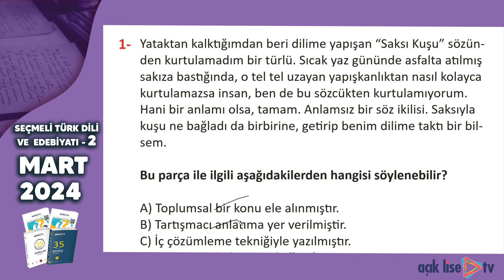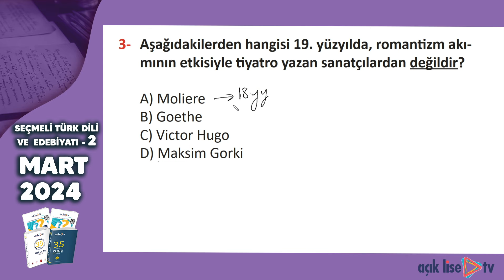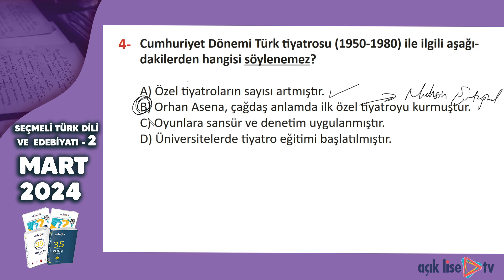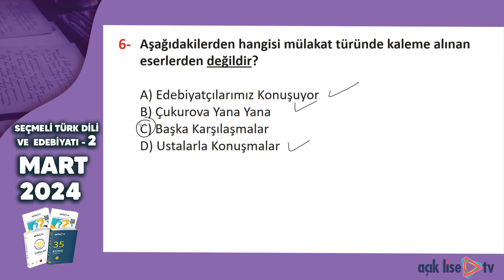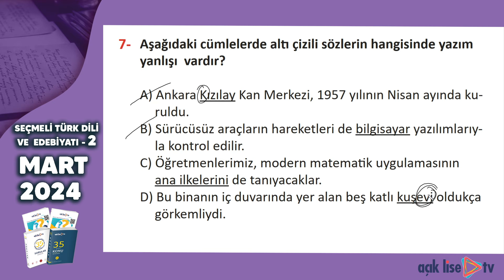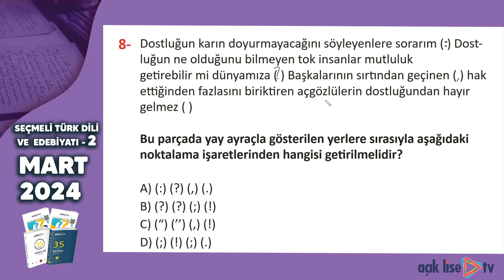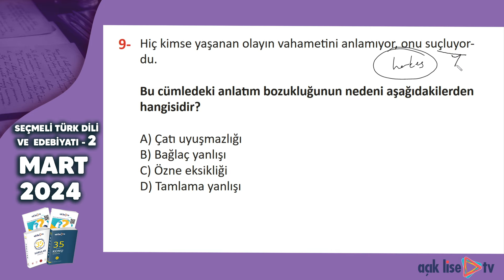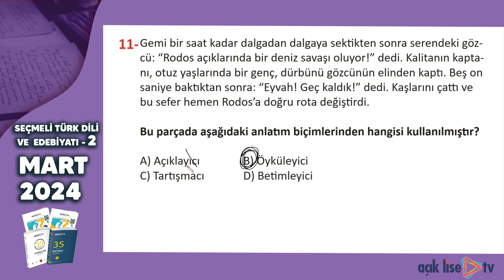Açık Lise Çıkmış Sorular - Mart 2024 - Seçmeli Türk Dili ve Edebiyatı 2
Türk Dili ve Edebiyatı dersinin dört ana ünite içerdiğini ve bu ünitelerin Giriş, Hikaye, Şiir ve Masal bölümlerini kapsadığını biliyoruz.

Açık Lise TV'nin sunduğu çıkmış sınav sorularının çözüm videolarını izlemek, öğrencilerin edebiyat sınavlarındaki başarılarını artırmaları için önemli bir kaynak olacaktı. Türk Dili ve Edebiyatı hocanızın çözüm videolarında sunduğu kısa anlatımlar, öğrencilere konuları daha iyi anlamalarına yardımcı olabilir ve bir sonraki sınavda hangi soru tarzlarının gelebileceği konusunda öngörü sağlayabilir.

Çıkmış soruların çözümü, öğrencilere sınav formatı hakkında fikir verirken, soruların zorluk seviyelerini anlamalarına da yardımcı olabilir. Bu sayede öğrenciler, sınav stratejilerini geliştirebilir ve sınavda daha başarılı olabilirler. Ayrıca, çözüm videolarının ileride yapılacak sınavlar için bir rehber niteliği taşıdığını da unutmamak önemlidir. Bu nedenle, öğrencilerinizin Açık Lise TV'nin çözüm videolarını düzenli olarak izlemelerini teşvik etmek, edebiyat başarılarını artırmalarına yardımcı olabilir.